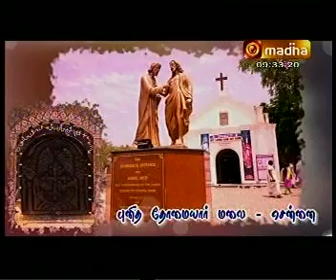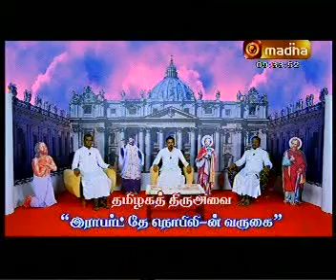திரு அவை வரலாறு மதுரை திருவனந்தபுரம் கிறிஸ்தவம்